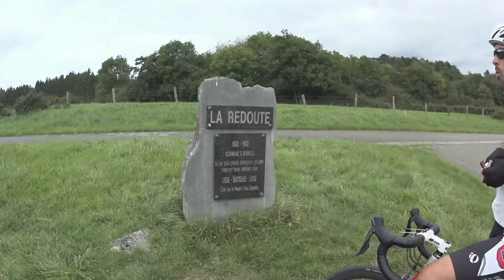LUIK BASTENAKEN LUIK 2021